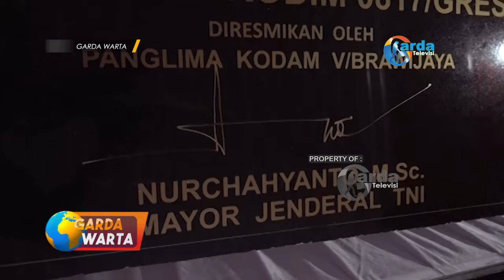GRESIK - Pangdam Resmikan Gedung Baru Makodim Gresik